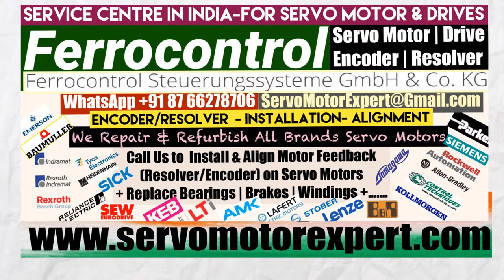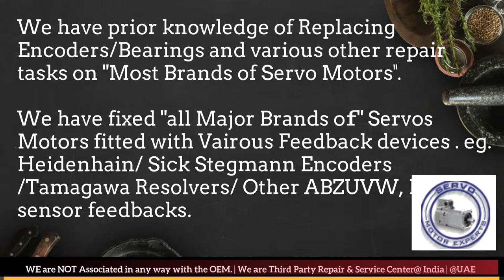Ferrocontrol Dubai Servo Motor Encoder Align Resolver Adjust Repair UAE Oman Kuwait Qatar Saudi